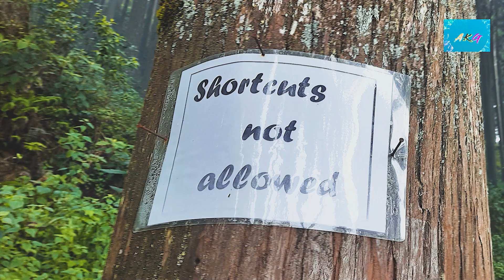Lamahatta Darjeeling Tour | দার্জিলিং ট্যুর| লামাহাট্টা ইকোপার্ক, দার্জিলিং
Hello Friends, Myself Ankita Kargupta  A Travel Vlogger From Kolkata ( INDIA ).Love To Share My Travel Experienceses With My Friends.So Stay Tuned For Exciting  And Adventurous  road trips Or Travel Videos.Food Vlogs And Beauty Related Videos.  And This Video Is Related  To  My lamahatta  Darjeeling tour 2022.Lamahatta eco park
All Videos Are Available on  @Travel With Ankita